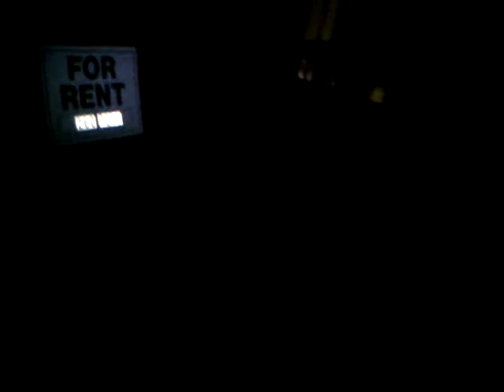Michael in an old house